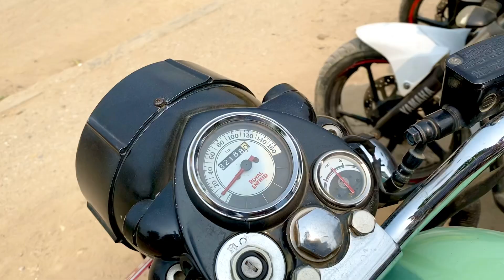Fresh condition bikes in butwal city (lumbini zone)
New year offer bike,scooter haru chaiyema call garnus 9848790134,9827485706